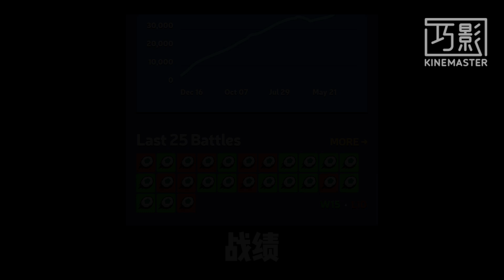Unlocking Otis Mastery Rewards P.7